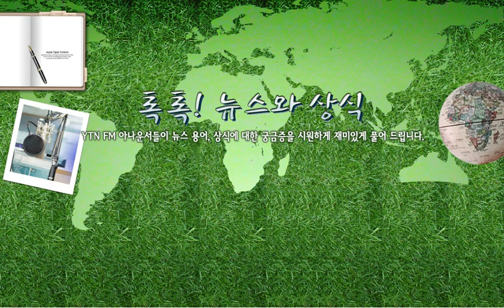[톡톡] 4년 뒤, 평창에서 만나요! - 2/24(... / YTN 라디오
[톡톡] 4년 뒤, 평창에서 만나요! - 2/24(월) 톡톡! 뉴스와 상식